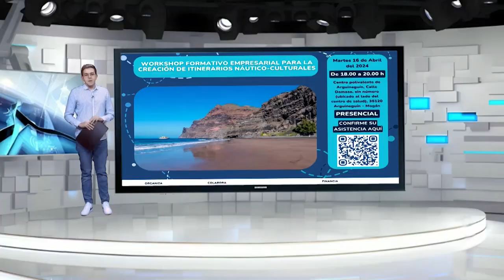INFORMATIVO MOGÁN LUNES 15 DE ABRIL DE 2024